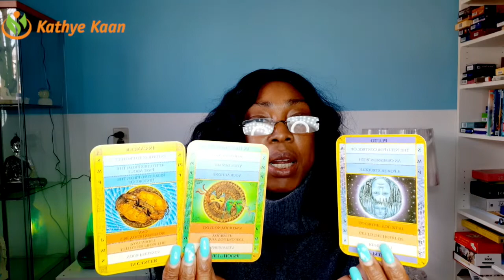CANCER 02 FEBRUARY 2020 💝 HEAL YOUR SOUL READING | Kathye Kaan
CANCER FEBRUARY HEALING 2020 💝 HEAL YOUR SOUL READING | Kathye Kaan

Kathye